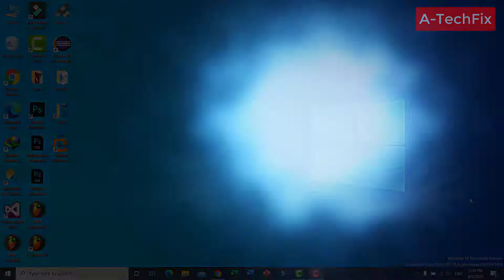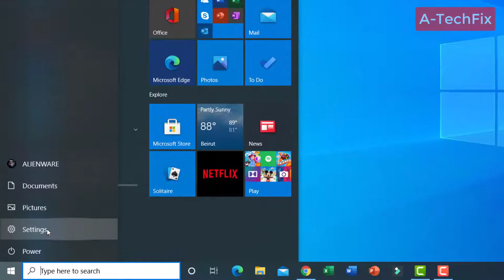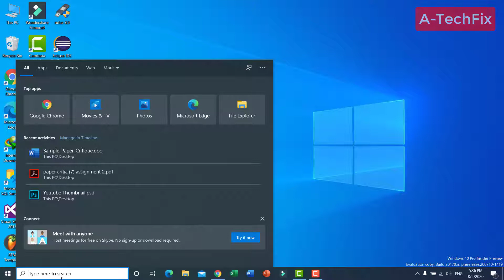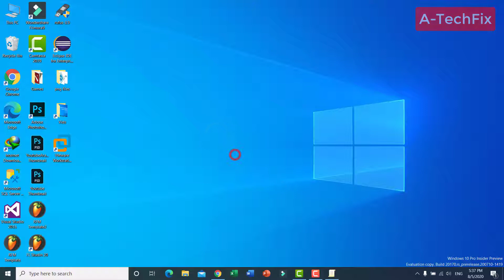antimalware service executable windows 10 [Fix]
Thank you for respecting the terms of this license! antimalware service executable windows 10 [Fix]